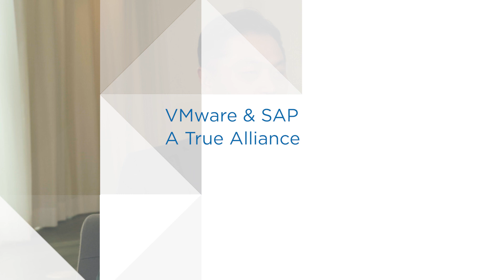VMware & SAP A True Alliance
VMware Hyperconverged Infrastructure (HCI), powered by vSphere and vSAN, is an SAP certified enterprise-class platform that offers high performance, scalability, operational simplicity, and a low TCO for SAP HANA production deployments.

Byron Cheng, Global SAP Alliance Leader, VMware, and Joseph Zarb, Vice President, Global Technology Partners – SAP, discuss the recent updates. Read more on the Virtual Block Blog "Key Factors for SAP HANA Customers Considering HCI for Production Workloads"